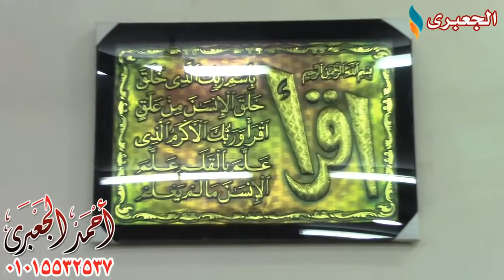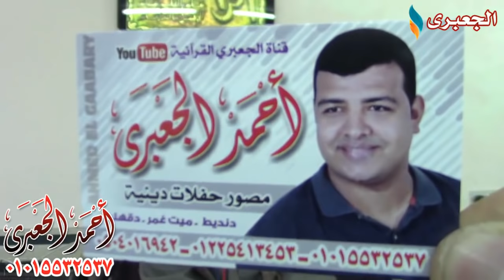الشيخ طه النعمانى | الأعراف والأنفال عزاء الحاج علي عبدالعزيز بالعوضية - شربين 25-12-2018